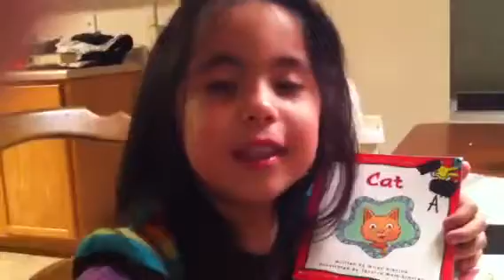Ryenne reads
Ryenne reads a book!